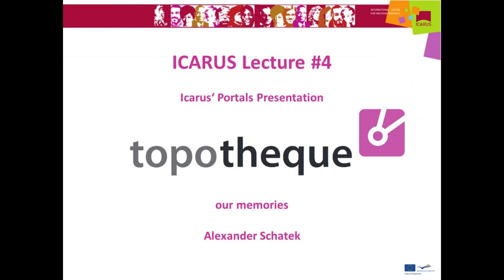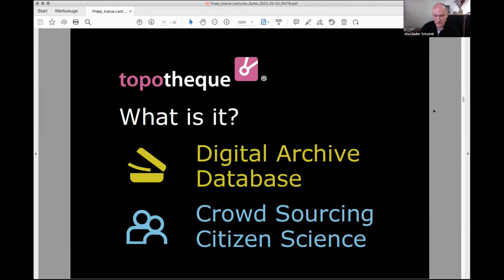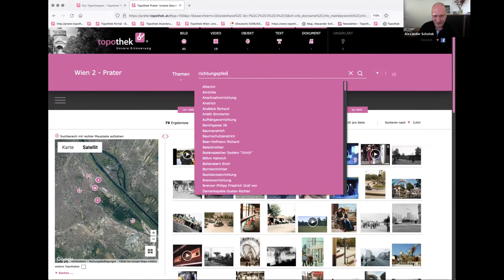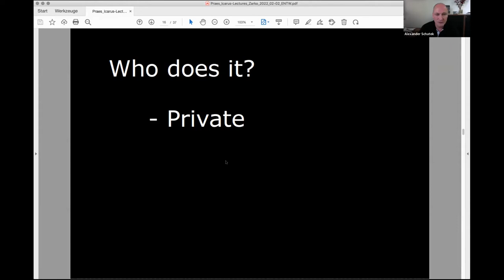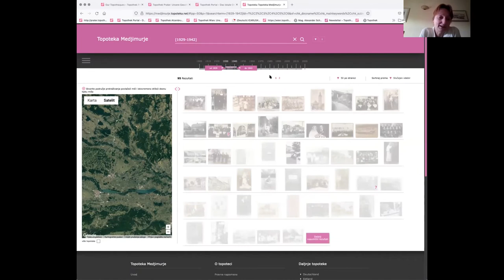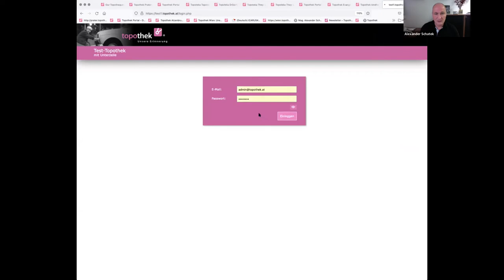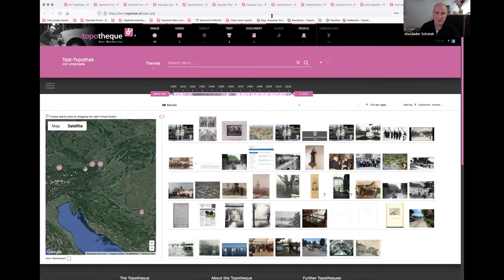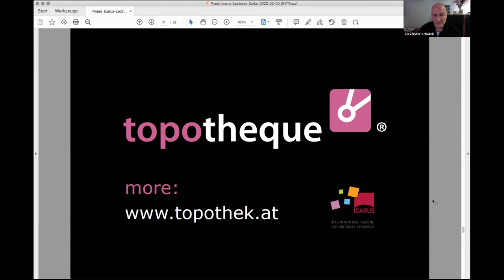ICARUS Lecture #4 Topotheque Presentation with Alexander Schatek & Vlatka Lemić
On February 3rd, 2022 ICARUS Online Lecture #4 “Topotheque – our memories” took place, starting a series of ICARUS Portal Presentations with Vlatka Lemić & Alexander Schatek!

Alexander Schatek, initiator of the Topotheque described the features, potential and making of a Topotheque, as an online archive, operated in local entities.

Topotheques aim at preserving historical material kept in private hands, but making it visible to the public. Focusing on every-day life and local sources, Topotheques become a relevant regional historical source in short time.

Vlatka Lemić, President of ICARUS Croatia, shared her experiences with several Topotheques she contributed to launch. Developing a Topotheque allows the involvement of local communities in a citizen science project, augments memory’s institutions visibility and helps to enhance information technology skills through the digitizing process.